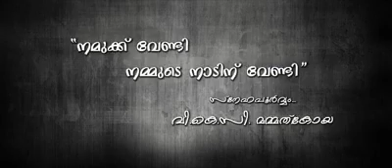23 March 2018